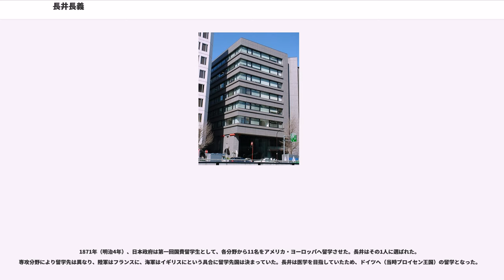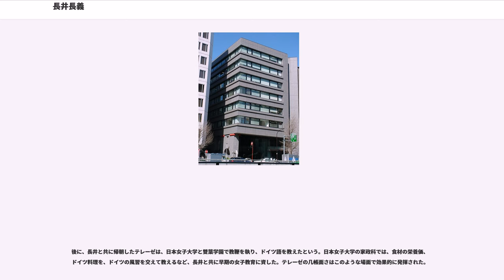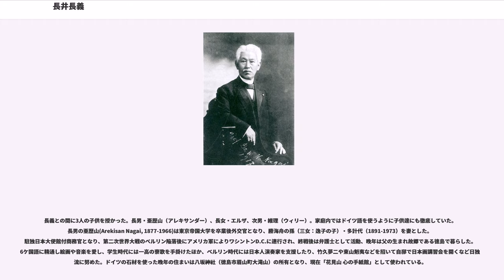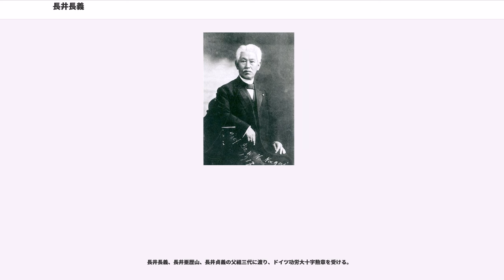長井長義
長井 長義（ながい ながよし、1845年7月24日（弘化2年6月20日）– 1929年（昭和4年）2月10日）は日本の薬学者。号：朴堂。

エフェドリンの発見者。日本薬学会初代会頭で、日本の近代薬学の開祖である。

阿波国名東郡常三島村薙刀丁出身（現在の徳島県徳島市中常三島町2丁目）。

明治時代における日本薬学の進展に寄与した。

漢方薬の研究と成分抽出は特筆すべき業績である。マオウ属（麻黄）からのエフェドリン抽出に成功し、のちに大量合成が可能であることを証明した。これは、多くの喘息患者の苦痛を取り除くことになった。エフェドリンは、現在でも誘導体 "dl"-塩酸メチルエフェドリンという成分名で、気管支拡張剤として市販の感冒薬（風邪薬）にも配合されている。

日本薬学会の初代会頭に推挙され就任し、終身、心血を注いだ。また、東京帝国大学（現東京大学）医学部薬学科教授、大日本製薬合資会社（半官半民、後の大日本製薬株式会社、現在の大日本住友製薬株式会社）技師長を務めるなど、日本の薬学・化学の先駆者の一人である。日本薬局方の整備にも尽力し、それまで「質が悪い」と敬遠されてきた、日本製医薬品の大幅な品質向上に寄与した。さらに、日本各地の薬剤師に直接指導も行った。医薬分業と薬専（薬学専門学校）の官立化にも大きく貢献した。日本薬学の父たるゆえんである。

自身の研究だけでなく、テレーゼ夫人とともに女子教育にも力を入れた。日本女子大学や雙葉会・雙葉学園への設立協力と化学教育の推進など、女子教育の向上にも貢献した。

日独協会の理事長、教学研鑽和仏協会の委員を務めるなど、明治時代における日本社会の国際化に大きく貢献した。また、第一次世界大戦後のハイパーインフレーションにより危機に陥ったドイツ薬業界の救済のために義捐金を募り、200マルク（当時）を贈った。

1845年7月24日、阿波国名東郡常三島村に、長井琳章と田鶴子の長子として生まれた。初名直安、幼名長吉。

長井家は代々、阿波徳島藩の初代藩主からの典医として信頼が篤く、父の長井琳章は第十二代藩主・蜂須賀斉昌に仕えた本草学者だった。妻・田鶴子が25歳で早逝したため、琳章は医師としての自責の念から、ますます医薬に没頭した。このような事情から、琳章は長義を医師とするべく、小さい頃からあらゆる知識を教え込んだ。漢学塾と蘭学塾にも通わせている。第十三代藩主・蜂須賀斉裕の小姓として父と一緒に登城する道すがら、琳章は薬草となる草木を見つけ出して長義に効能などを教えていた。

1866年（慶応2年）11月、徳島藩主斉裕は、22歳の長井に長崎留学を命じた。鎖国のなか、外国の知識を本格的に学ぶには、長崎に留学するほかなかった。また、海外に留学するにも、まずは長崎に留学するという風潮となっていた。精得館に入学し、西洋医学をマンスフェルト（C.G. van Mansvelt）から、化学をボードウィン（Anthonius Franciscus Bauduin）から学んだ。

医学を漢方で学んできた長井だが、下宿先が（後に日本写真界の開祖となる）上野彦馬宅であったことも大きく影響し、化学に惹かれるようになった。本来はハラタマ（Koenraad Wolter Gratama）のもとで学ぶ予定だったが、ちょうどハラタマが江戸に移っていたため、上野宅で化学実験を勉強することとなったのだが、このことは後にドイツで非常に役に立つこととなる。写真は当時最先端の技術であり、上野宅には名士が集まっていた。ここで長井は坂本龍馬、大久保利通、伊藤博文の熱弁に触れている。

1871年（明治4年）、日本政府は第一回国費留学生として、各分野から11名をアメリカ・ヨーロッパへ留学させた。長井はその1人に選ばれた。専攻分野により留学先は異なり、陸軍はフランスに、海軍はイギリスにという具合に留学先国は決まっていた。長井は医学を目指していたため、ドイツへ（当時プロイセン王国）の留学となった。

ただし、長井はいったん実家に戻っていたため、所定の出発船に遅れてしまった。このため一同とは違うルート、アメリカ経由で出発し、イギリスで先発と合流した。この時のことは長井の日記に克明に書かれている。その後、ドイツのベルリンに渡り、青木周蔵駐独代理公使に下宿先を周旋された。

その翌年よりベル...